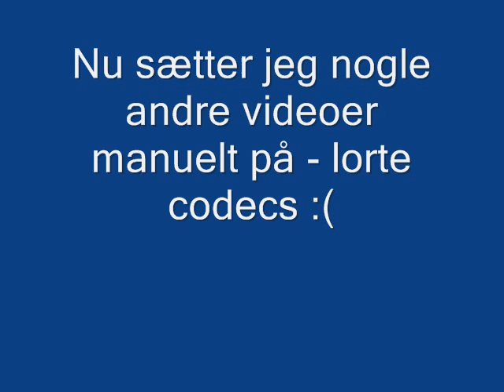Michael Bruun-Larsens experiences in China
This is a temporary video, which i used for a presentation in Tietgen Business College. I might finish it later.